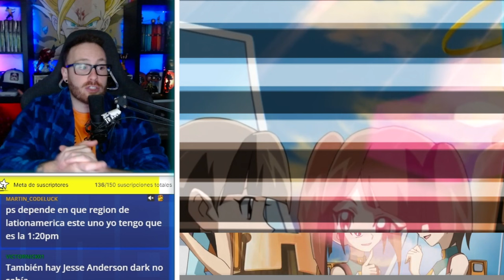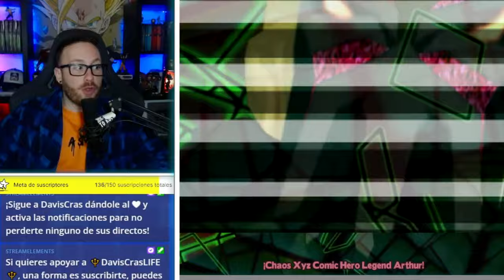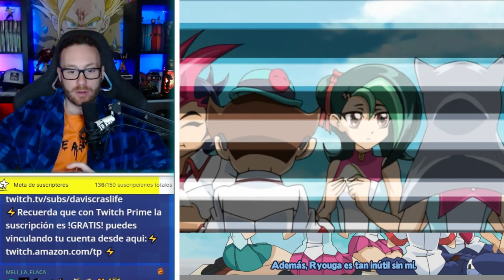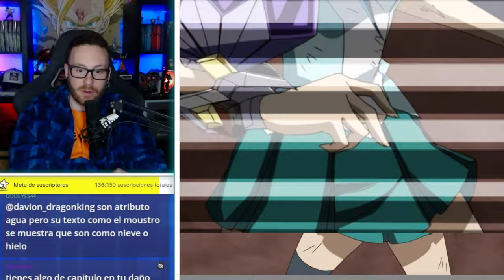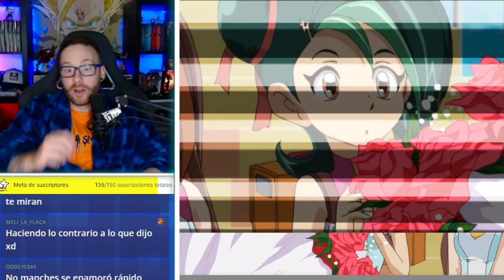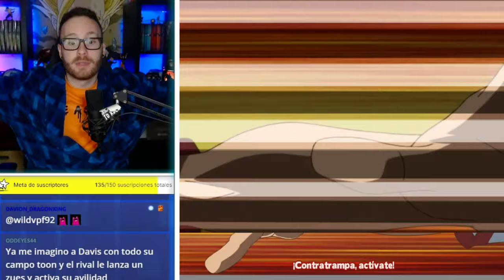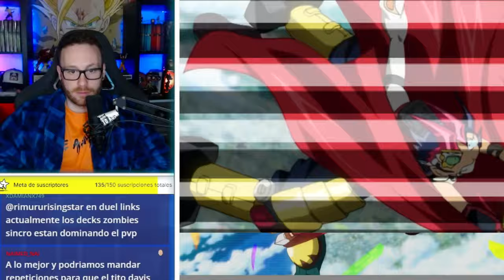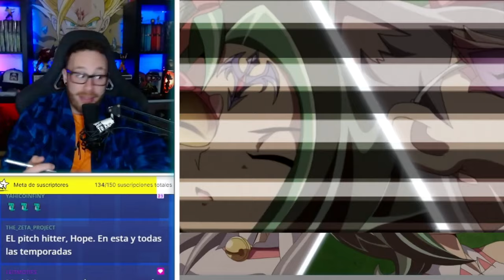RIO el MEJOR PERSONAJE del ANIME 😍 Reacción Yu-Gi-Oh! ZEXAL 📺😎 Cap: 78, 79, 80 y 81